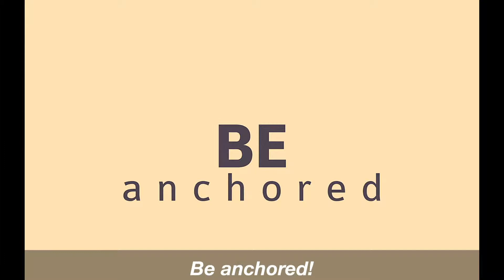Overcome Stress | Sivarama Swami